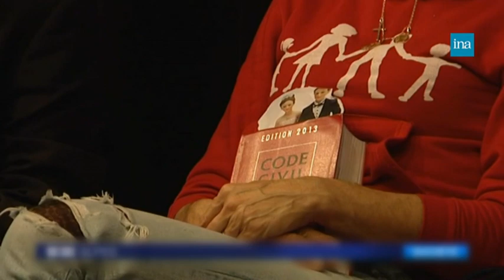PMA : des opposants depuis 40 ans | Franceinfo INA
Suite de la révision de la loi bioéthique et au cœur des débats, il y a la procréation médicalement assistée. Alors que le Sénat se prononcera le 2 février, les anti PMA se font entendre. Voilà déjà 40 ans qu’ils élèvent la voix, dans la rue mais aussi sur la scène politique et dans le monde médical.
Tarik Khaldi.